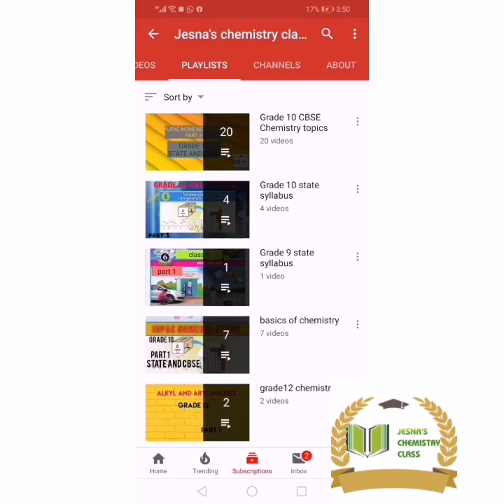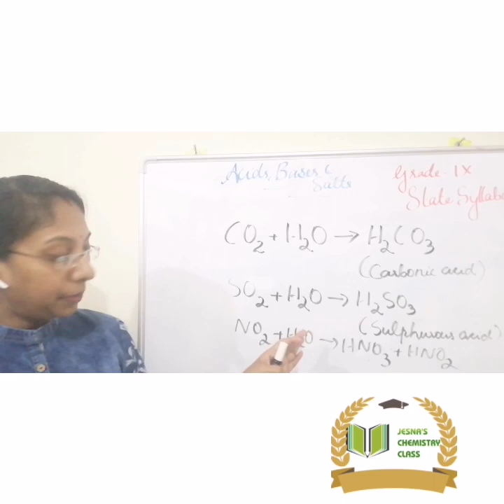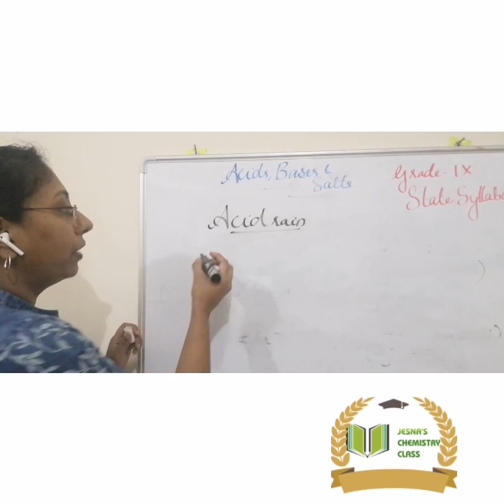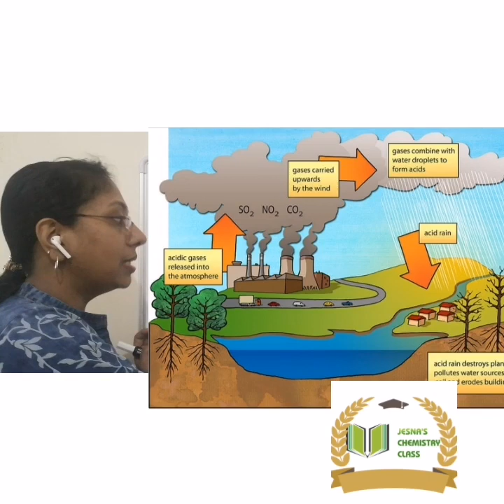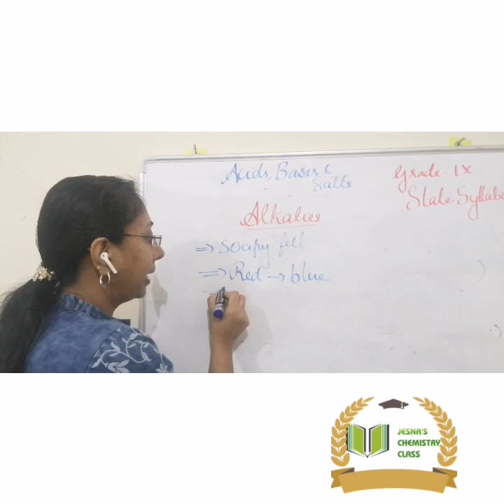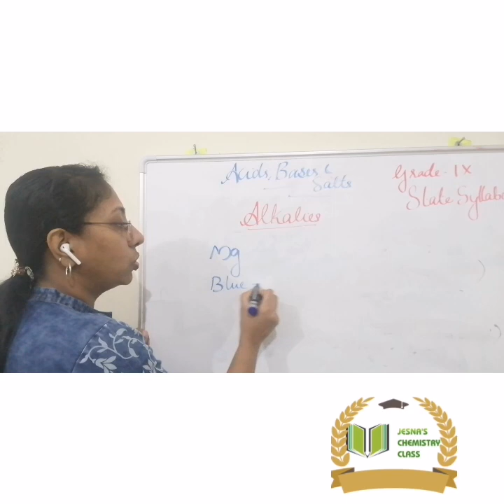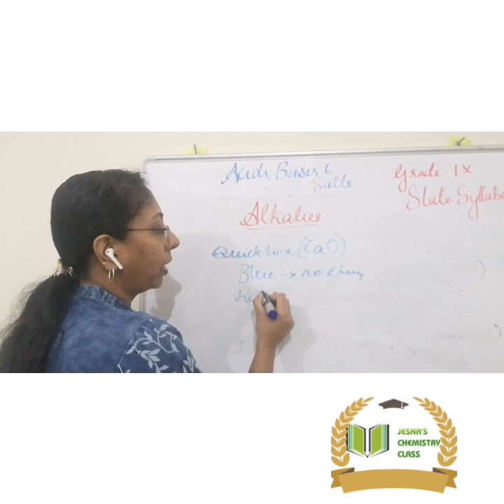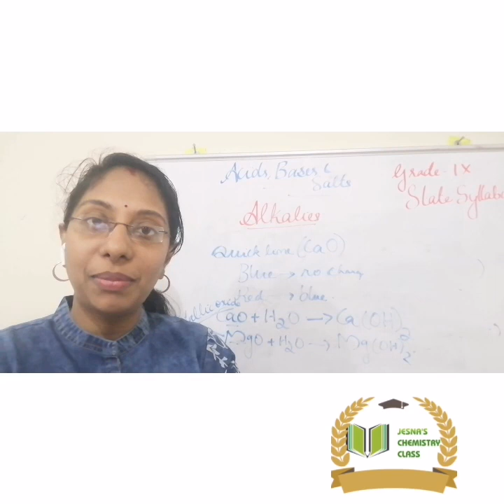GRADE 9#Acids, Bases And Salts#Part 2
Grade 9
STATE SYLLABUS
ACID RAIN,  alkalies